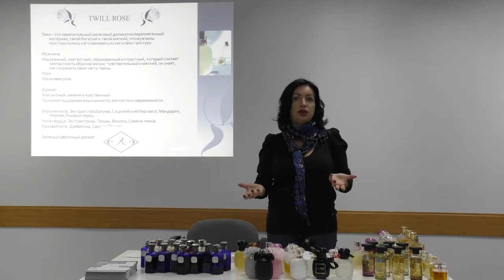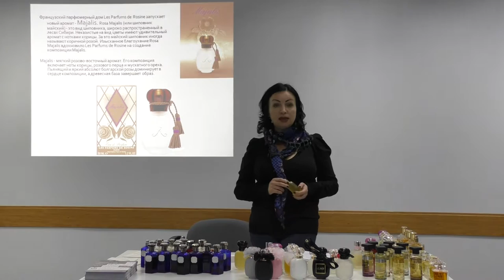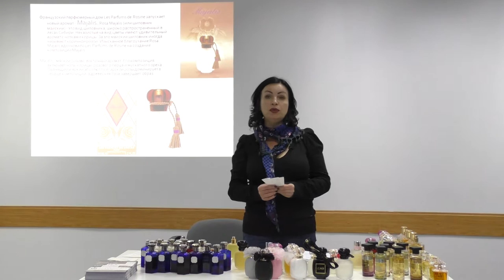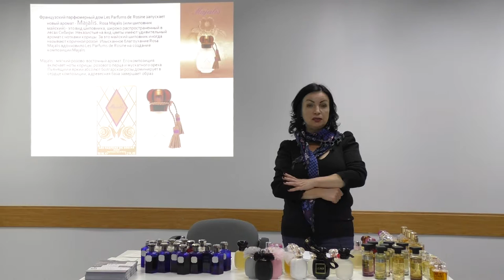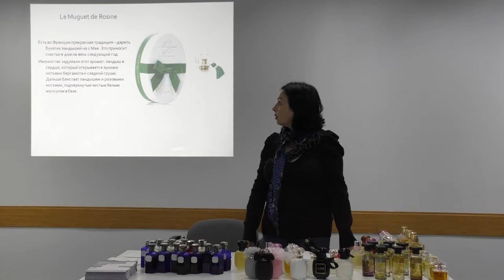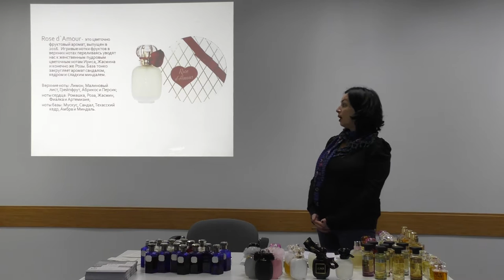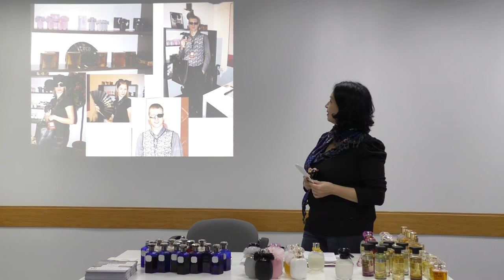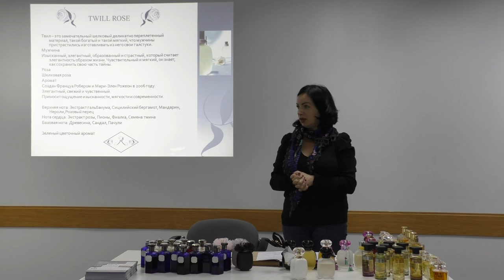Презентация ароматов компании Азали часть 7 (без обработки)